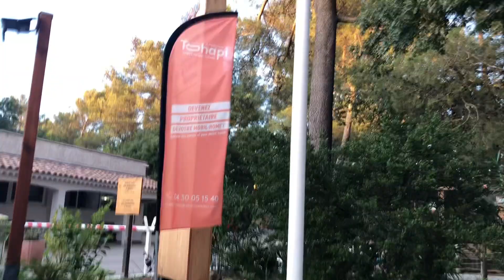আমরা যে রিসোর্ট এ এসেছি সেটা দেখতে কেমন/ আর রিসোর্টের ভিতর কি কি আছে